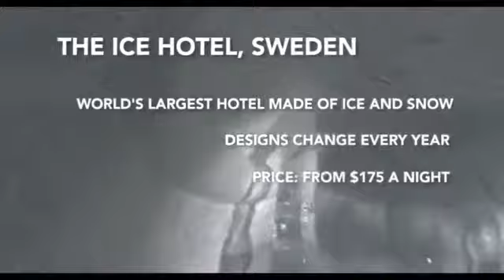Fantasy Trumps Reality in World's Weirdest Hotels